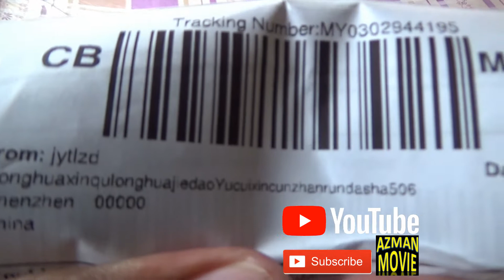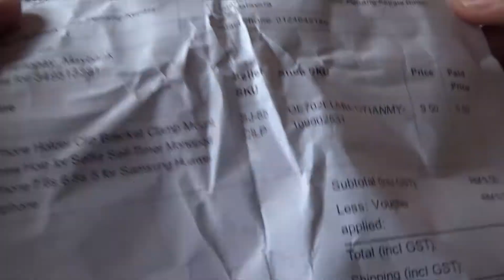Adjustable Phone Holder Beli Di LAZADA Malaysia